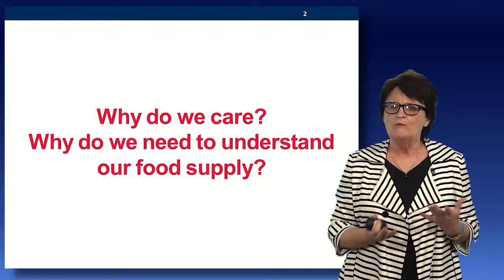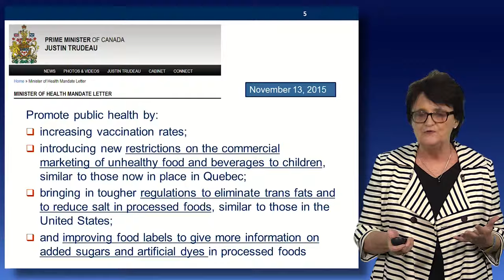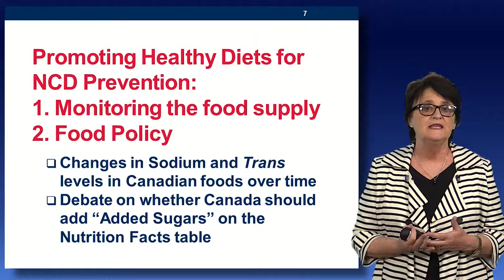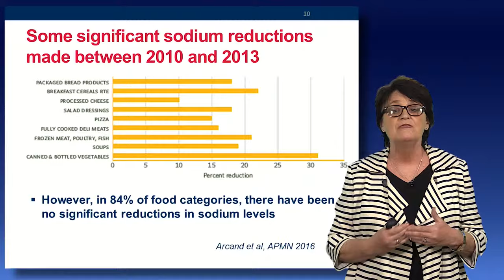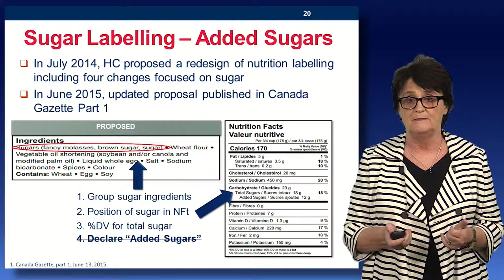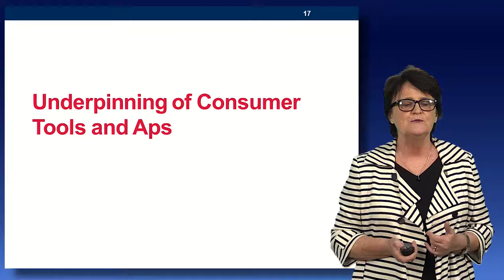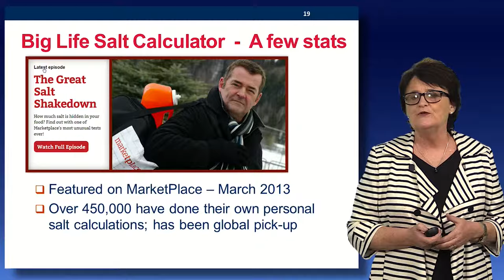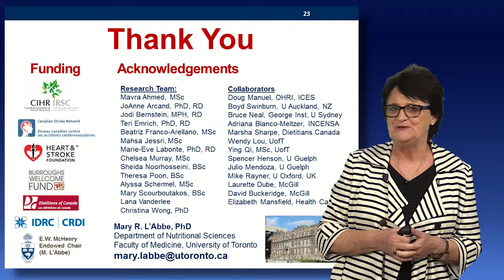Helping to Shape Food Policy and Healthy Eating for Chronic Disease Prevention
Dr. Mary R. L'Abbe, PhD discusses how we can learn more about the food we eat and how we can use this information to shape health policy in Canada.